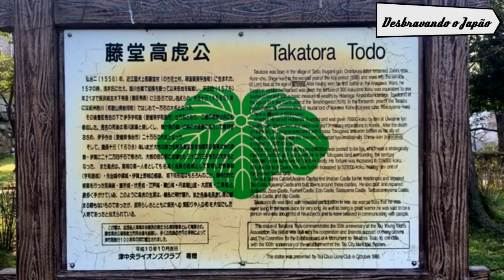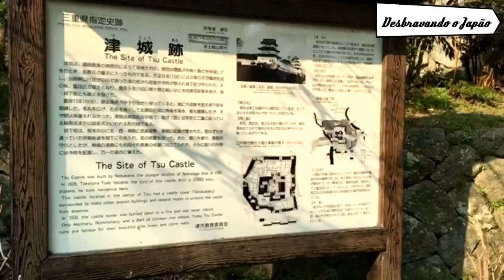A Grande História por trás do Pequeno Castelo de Tsu #11 -2017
AVISO IMPORTANTE AOS DESBRAVADORES

Estou fazendo vídeos diários sobre notícias do Japão (com um leve toque de humor) no Shorts! Todo dia, dois vídeos para você ficar (des)atualizado!

Vai dizer que você nunca pensou: Porque o Castelo de Tsu é pequeno desse jeito? E você já disse: Lá não tem nada para fazer. Ficamos surpresos com sua história, ao saber das Batalhas, das alianças, das traições e, principalmente, o por quê de seu tamanho.